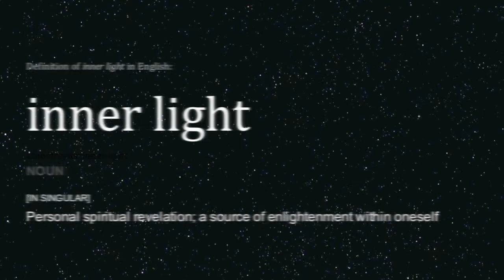Inner light - a visual meditation photography piece with sound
Let this video with sound guide you to a place of deep calm and serenity. Best listened to with headphones. Created for my 2nd Year Photography BA (Hons) Project. 2015